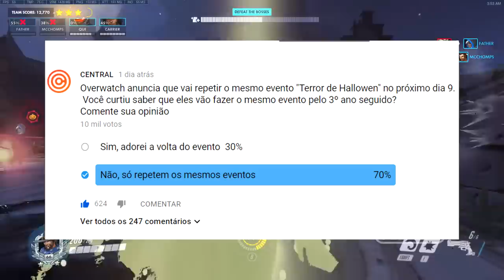OVERWATCH - Piorando o que já estava ruim (Halloween 2018)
Cada dia que passa perdemos mais a esperança no Overwatch voltar a ser um jogo bom.